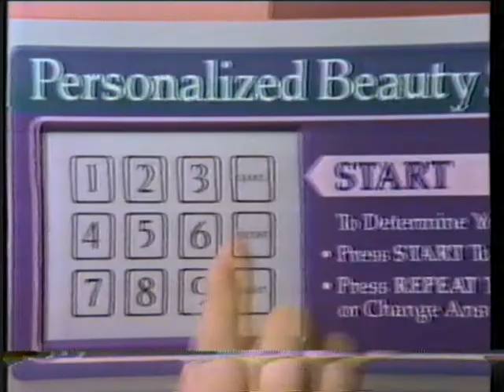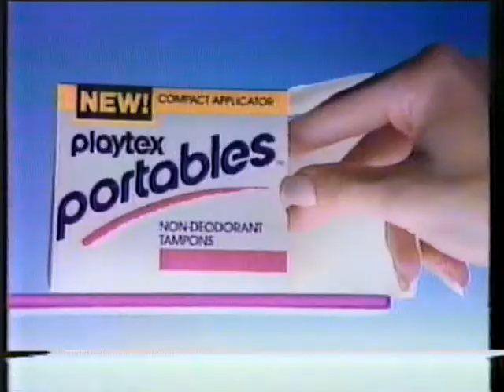80's Commercials Ontario Vol 129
From Feb 1989... commercials for Pontiac Grand Prix, Silkience, Home Hardware, Speed Stick Plus, Clarion, Mercury Cougar, Budweiser, Noxzema, The Mutual Group, 7-Up, Mazda, Rubbermaid, Jhirmack Shampoo, Playtex Portables, GM, Madonna's Like A Prayer/Pepsi Promo, Regina Steamer Carpet Cleaner, Dristan Mist, and Beef.